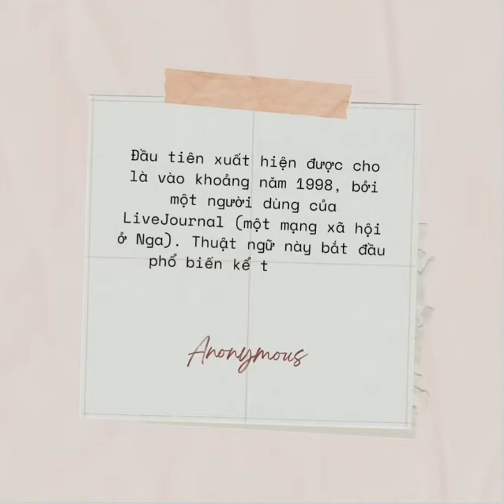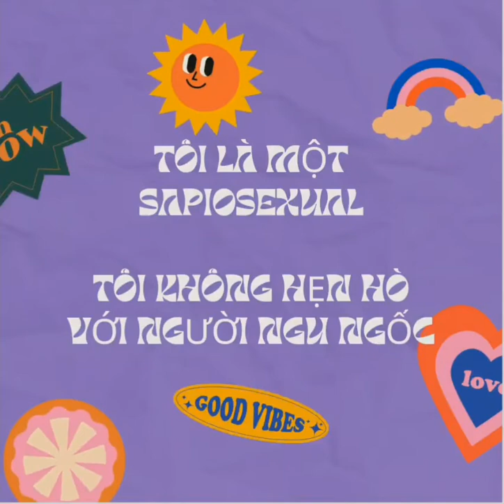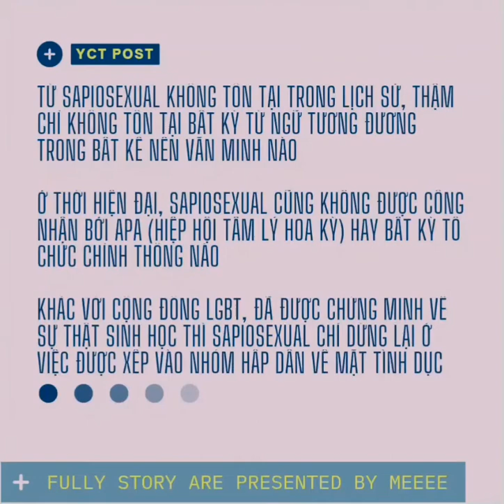31-10-2022, Kim Yến Y43 trình bày Sapiosexual.